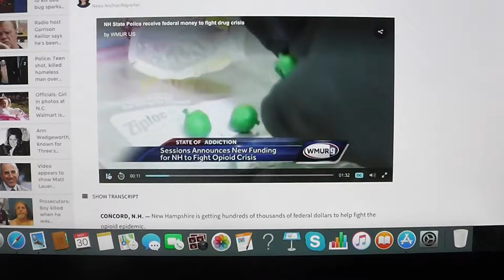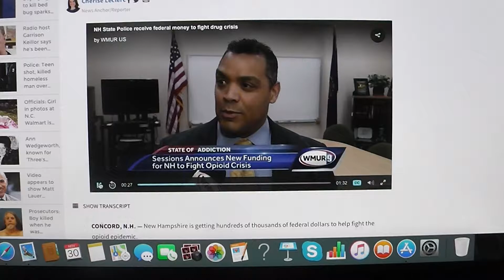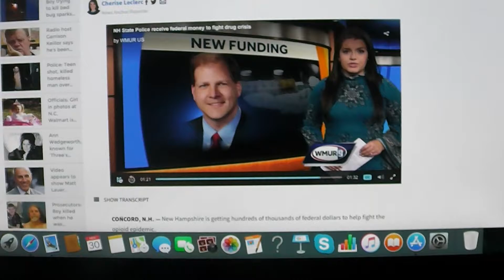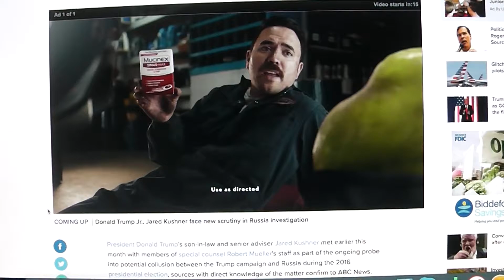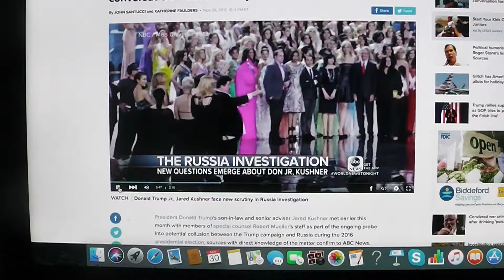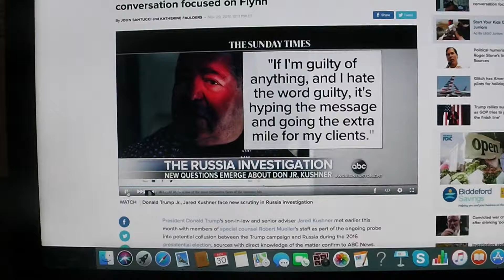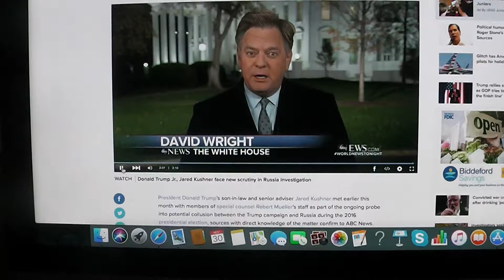The Riley King Newscast